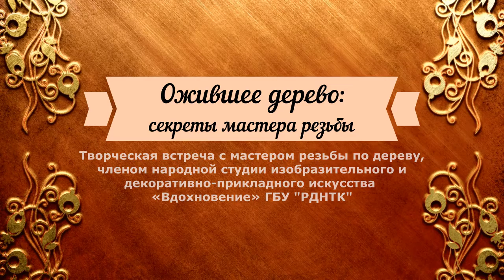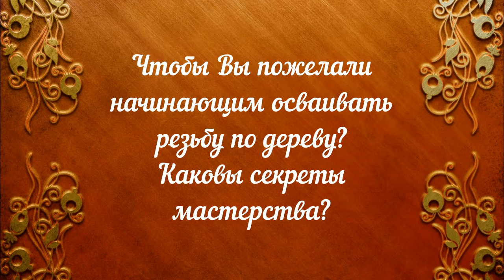Творческая встреча с В. Герасимовым. Ожившее дерево.